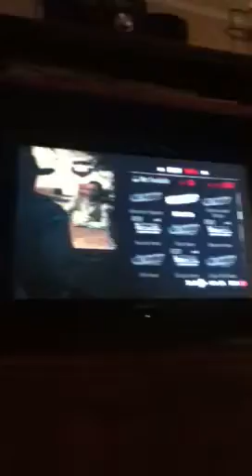Red dead part 1